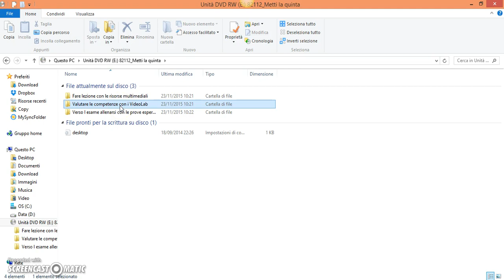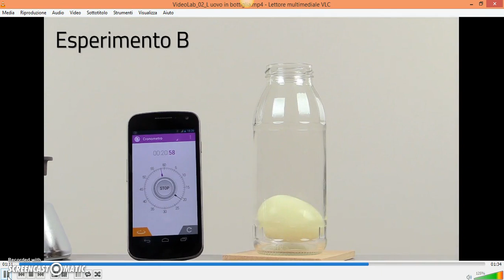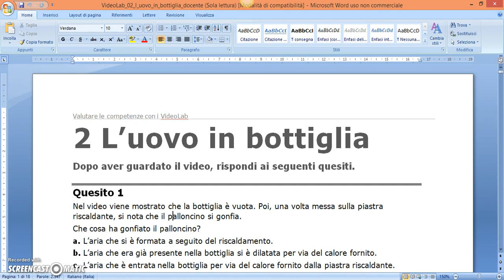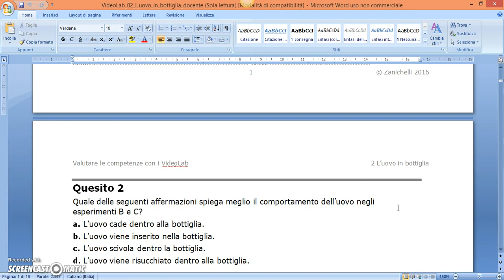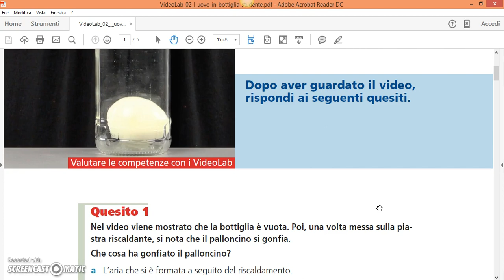Metti la quinta video muti